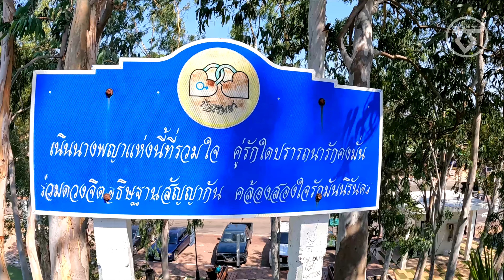【𝟒𝐊】🇹🇭 [𝑻𝒉𝒂𝒊𝒍𝒂𝒏𝒅 𝑫𝒓𝒊𝒗𝒆] 𝙽𝚊𝚗𝚐 𝙽𝚘𝚎𝚗 𝙿𝚑𝚊𝚢𝚊, 𝙷𝚊𝚊𝚍 𝙺𝚑𝚞𝚗𝚐 𝚆𝚒𝚖𝚊𝚗, 𝙷𝚒𝚗 𝙺𝚑𝚛𝚘𝚗𝚐 จุดชมวิวเนินนางพาญา หินโคร่ง